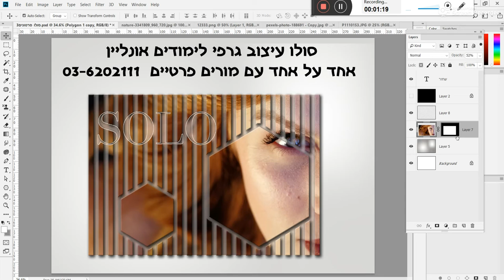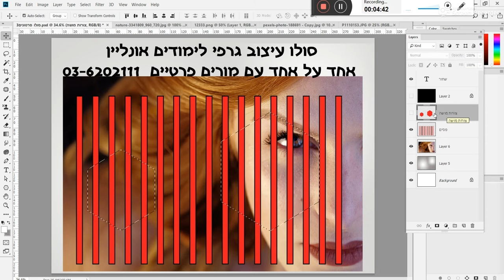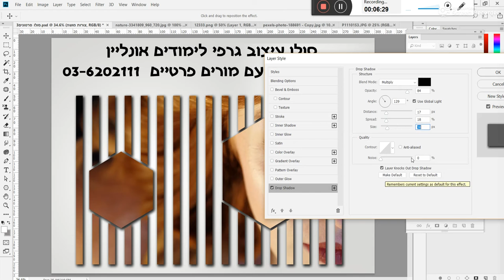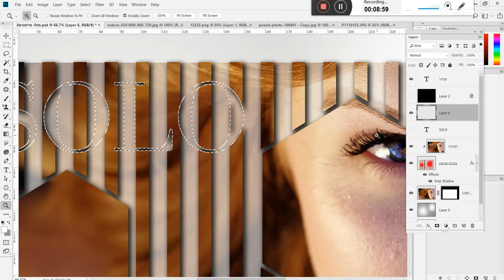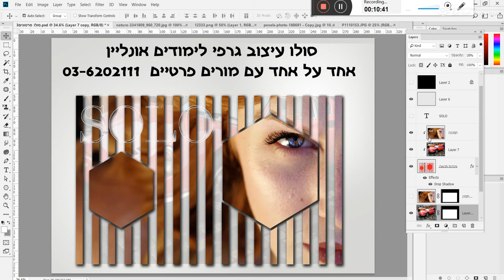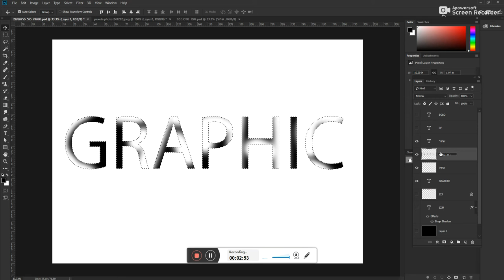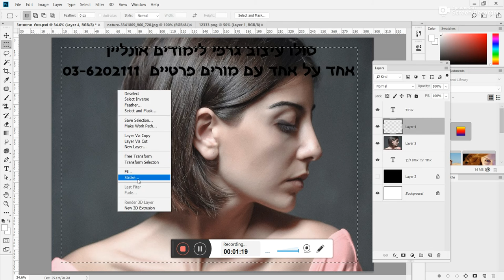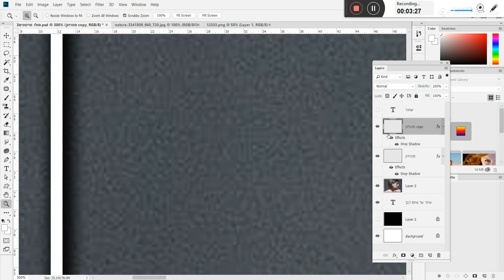לתקן צילומים איך לעשות אותם יותר יפים תוכנה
עיבוד תמונה,
צילומים,
צלמים ,
צלמים תוכנות,